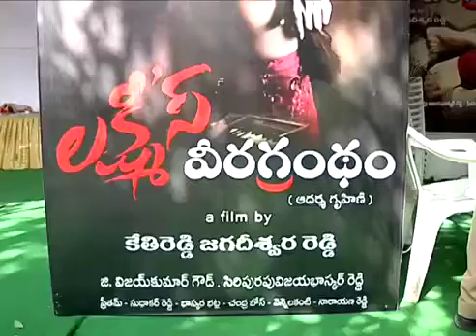సినిమా తీసి తీరుతా Lakshmi's Veeragrandham Movie Launch Latest Telugu Movies 2017